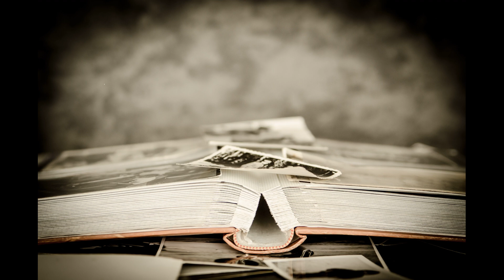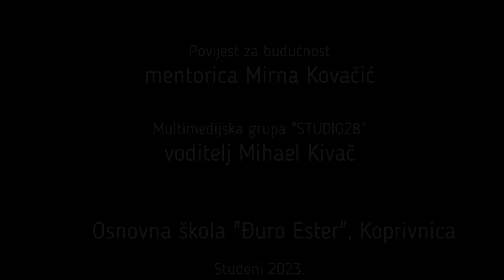Moja ratna sjećanja - Crtice iz života moje obitelji tijekom Domovinskog rata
Povijest za budućnost
mentorica: Mirna Kovačić

Obrada i montaža

Multimedijska grupa "STUDIO28"
voditelj: Mihael Kivač

Osnovna škola "Đuro Ester", Koprivnica
studeni 2023.